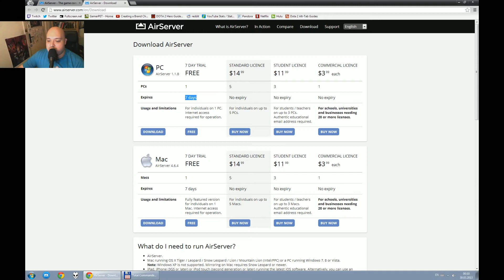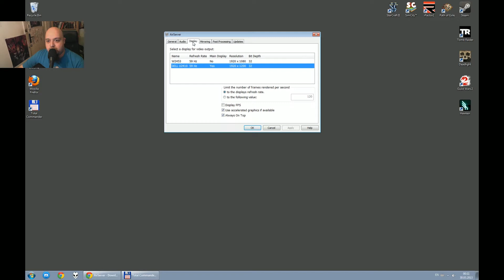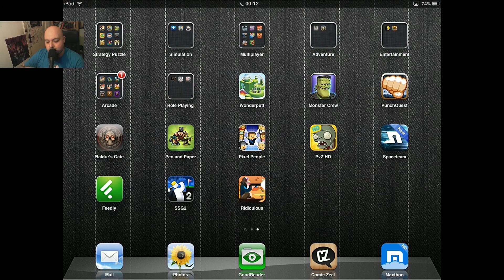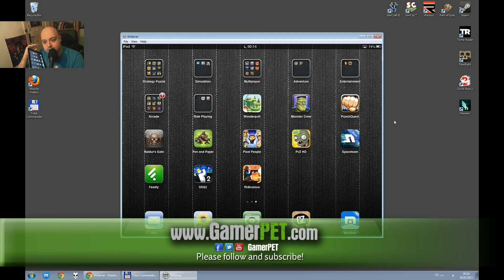How to record your iPad without Jailbreak by using AirServer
This is my tutorial on how you can record your iPad/iPhone screen without jailbraking them or without buying any cables.